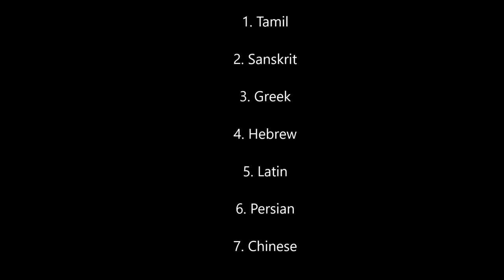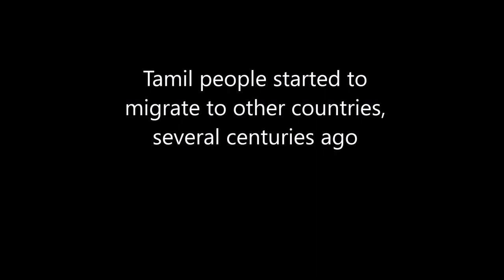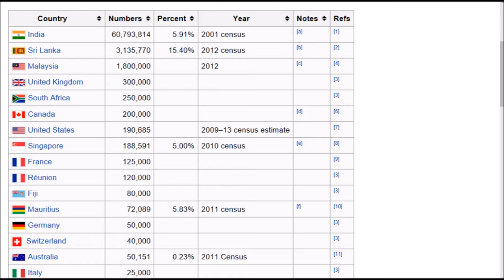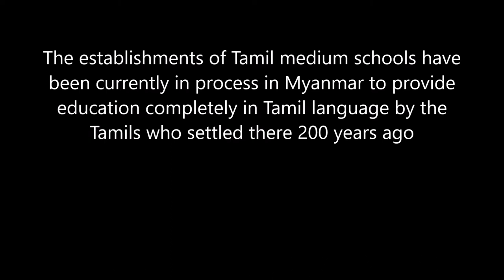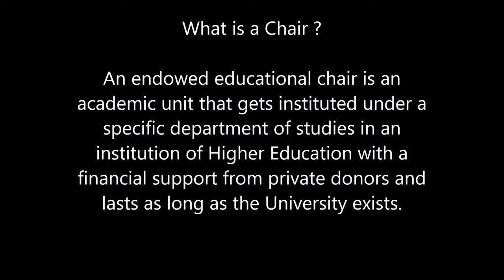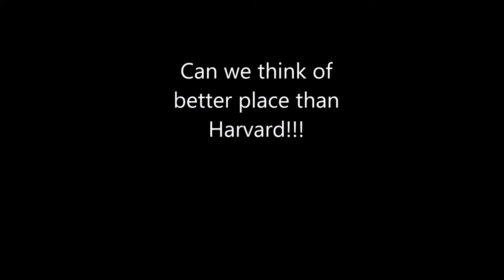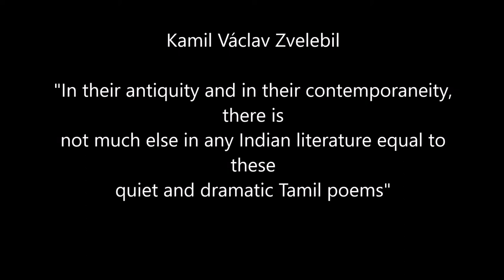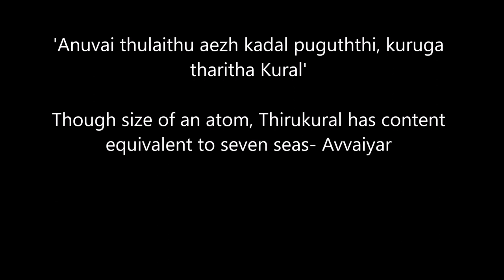Video for Tamil Harvard Chair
Donate for the noble cause of creation of Tamil Chair at Prestigious Harvard University.